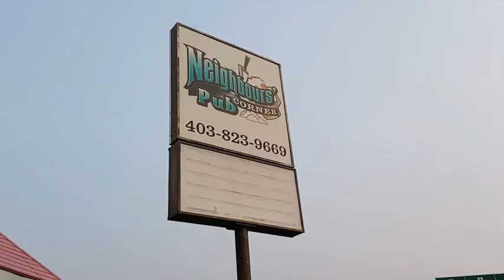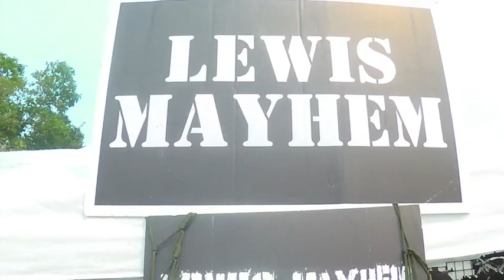Loud as Hell 9 FESTIVAL VLOG - Part 1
Part 1/2 for our vlog of the return to Loud as Hell! In this part, we catch bands from the Kick Off Party at Neighbour's Corner Pub on the Thursday night, and what came on the Friday night!

BandCamp links from the bands to check out!